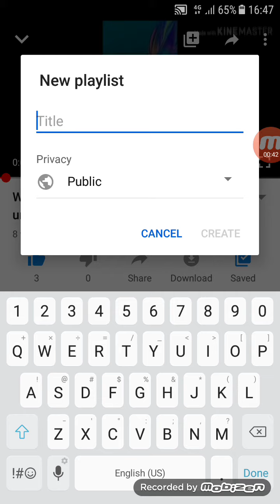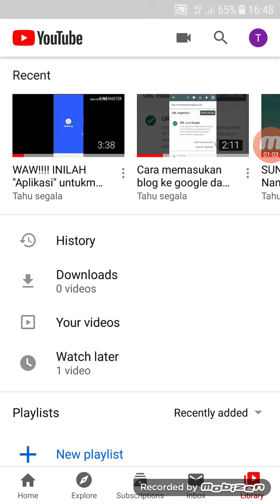Wow!!Begini cara membuat Playlist di youtube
Terima kasih.